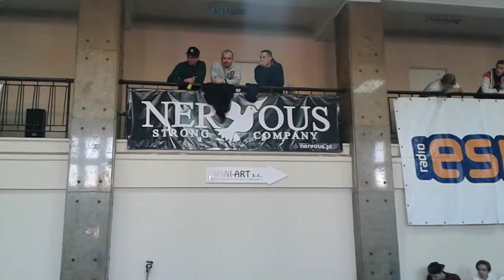Łódź Boat Fest